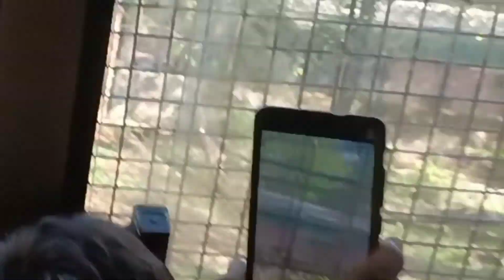aayuabhi@zoo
Are there lions in Borivali National Park?
Is SGNP open for public?
Is Borivali national park worth visiting?
Zoo in Mumbai
are there peacock in borivali National park?
are there animal in biruvali national park?